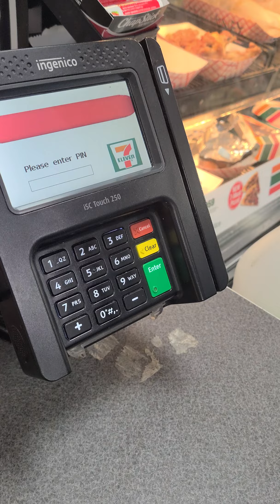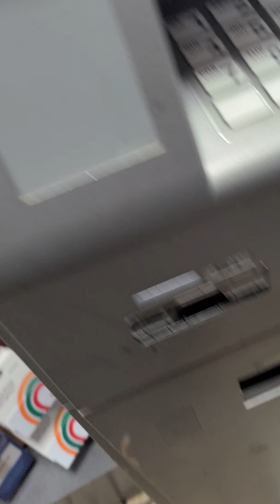CARD PROBLEM PART TWO